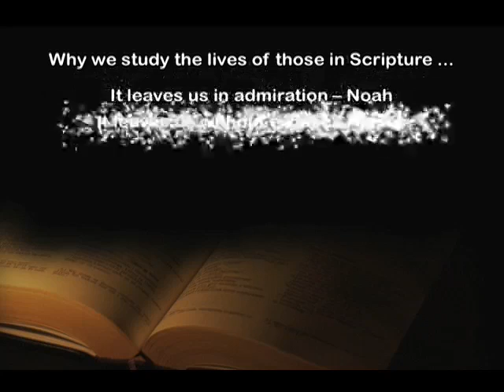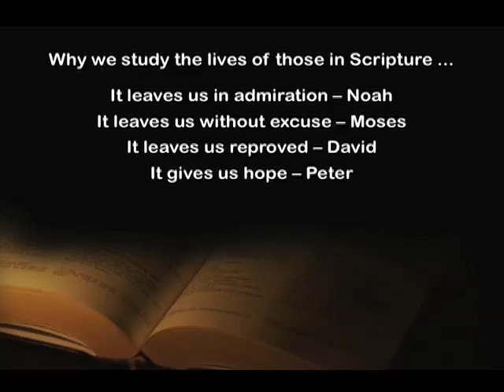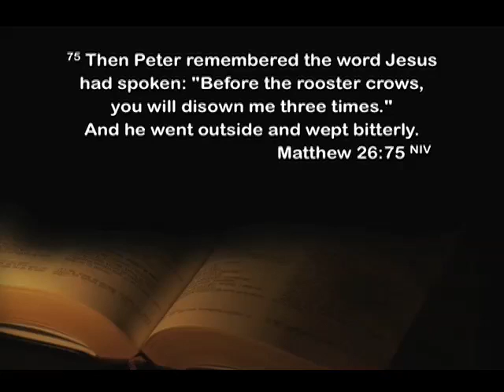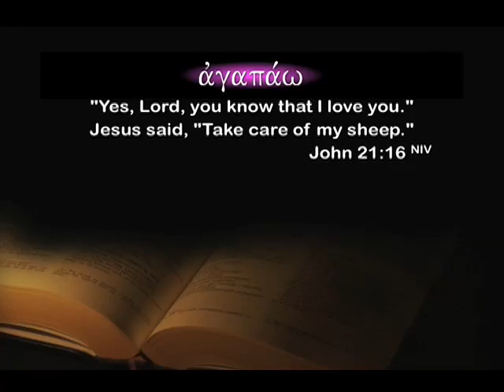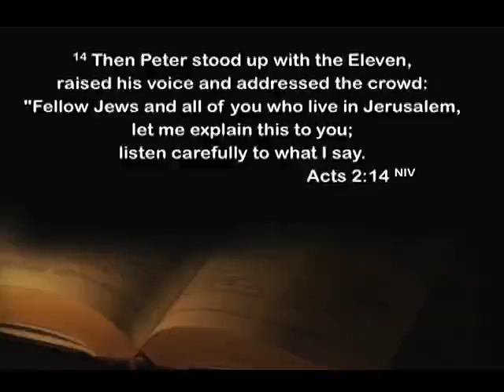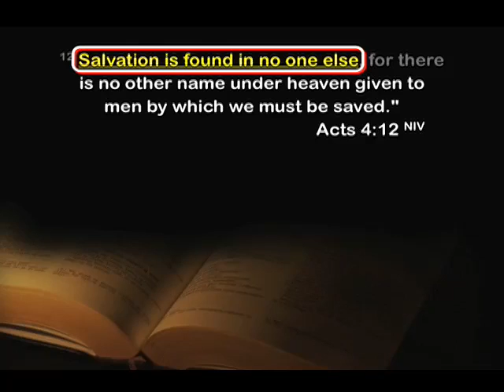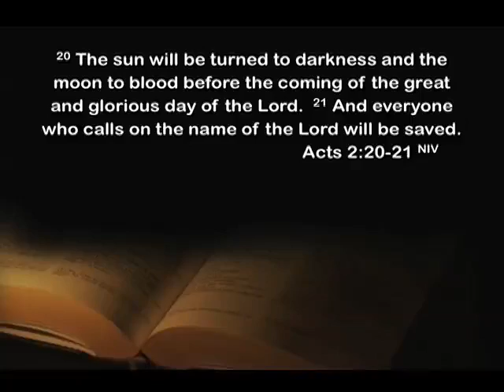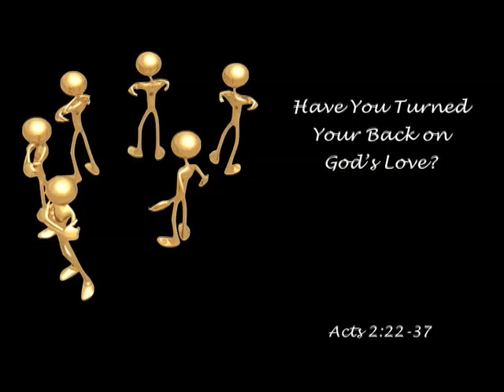If You Were Peter (Acts 2:14–37)